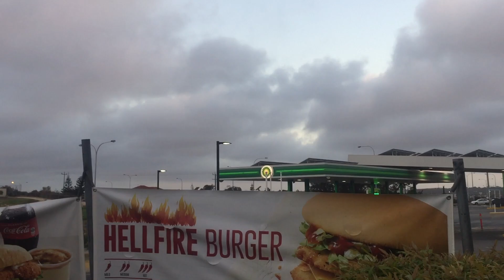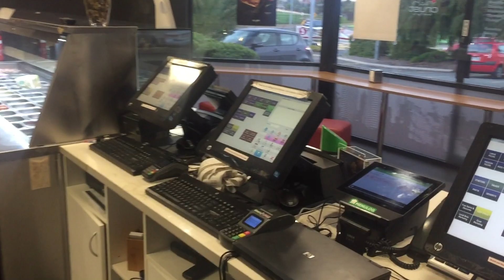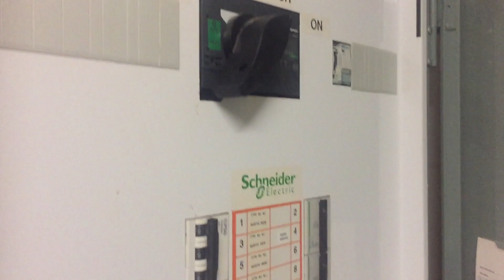Crust Gourmet Pizza Mindari WA Equipment Fixtures and Fittings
All Equipment Fixtures and Fittings
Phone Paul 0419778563